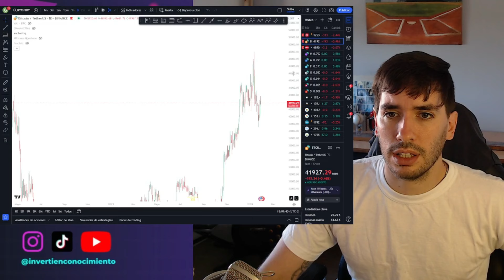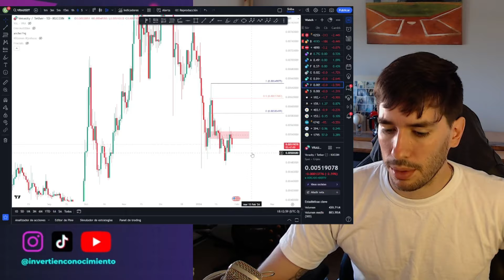👉¿Por qué bajó el dólar MEP y CCL? ¿Es rentable ser asesor financiero?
+25 capitaciones
+Grupos de soporte
+Recursos descargables
+Charlas en vivo todos los meses

Gonzalo Pagura

🟡Palabra clave: